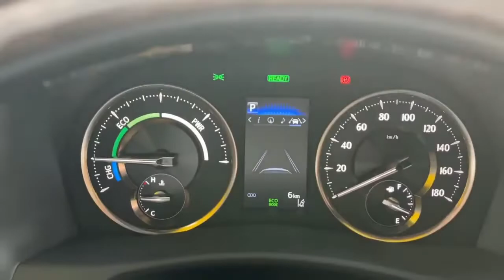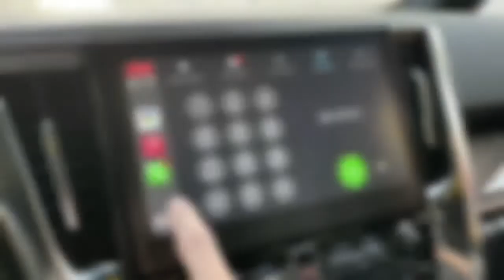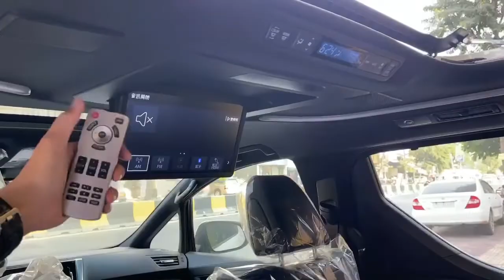:::: 🚘 Toyota Alphard Hybrid ស៊េរី 2021 ::::⚠️ រថយន្តថ្មីខ្លាញ់គោ 👉🏻 Executive Lounge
::::⚠️បញ្ជាក់​នេះជាVideo ចាស់ហេីយសម្រាប់ឡានបានលក់ចេញអស់ហេីយ🙏🏻::::

:::: 🚘 Toyota Alphard Hybrid ស៊េរី 2021 ::::
⚠️ រថយន្តថ្មីខ្លាញ់គោ 👉🏻 Executive Lounge